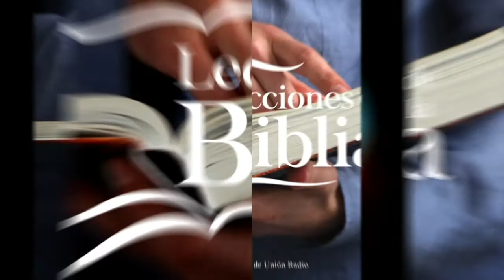COMERÁS Y TE SACIARÁS - LDB 011121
La lección de este día se titula:"COMERÁS Y TE SACIARÁS", un tema presentado por el Pr. Ever Roblero.